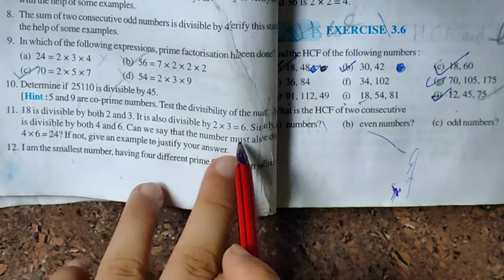Q10,11,12, Ex 3.5- " Playing With Numbers " ll Chapter 3- NCERT Class 6th Maths Solutions ll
playing with Numbers - Solutions for 6th mathematics , NCERT solutions for  class  6th Maths on peaceful study...

Chapterwise study of maths , ncert solutions of maths , 6th class,  unit3  Ex 3.5